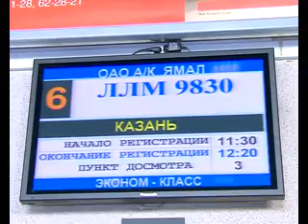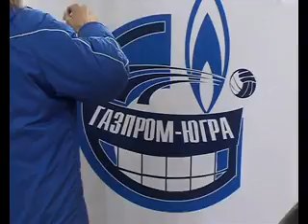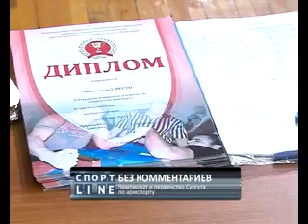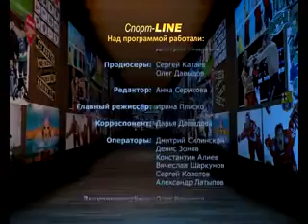Спорт-Line. Выпуск 54. 12+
Последние новости спорта в программе Спорт Line от 8 мая 2013. Ведущие Дмитрий Круковец и Дмитрий Подлесной.

В выпуске:
- Стартует XI всероссийский турнир по греко-римской борьбе памяти Фармана Салманова
- Каково это быть профессиональным волейбольным фанатом?
-  Трехочковые, слем-данки, дрибллинг. В рубрике "Совет мастера" - азы баскетбола